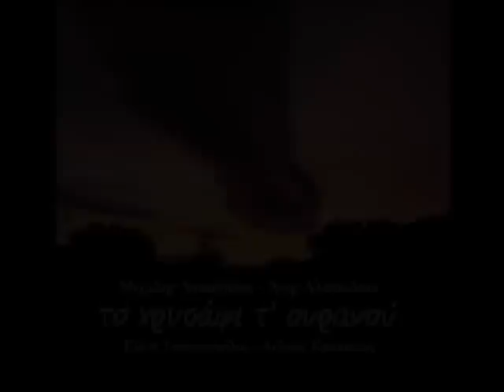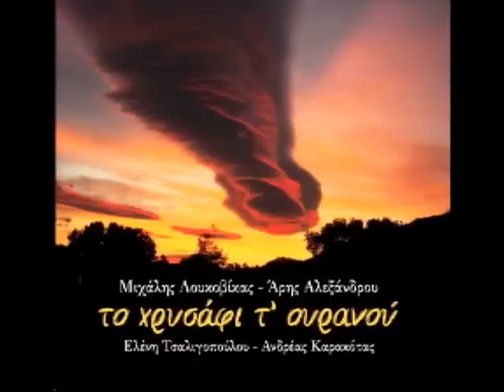Lullaby (Loukovikas Michales)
ΤΟ ΧΡΥΣΑΦΙ Τ' ΟΥΡΑΝΟΥ / O OURO DO CÉU / THE GOLD IN THE SKY
Composed, arranged & produced by Michales Loucovicas on poetry by Ares Alexandrou.

Ελένη Τσαλιγοπούλου: φωνή. Μανόλης Ανδρουλιδάκης: κιθάρα κλασική. Λευτέρης Γαλανός: κιθάρες flamenco, παλαμάκια. Παύλος Γεωργιάδης: tuba. Κυριάκος Γκουβέντας: βιολιά, βιόλες, μαντολίνο, μπαλαλάικα. Νικολός Δημόπουλος: piccolo, φλάουτο. Βαγγέλης Ζωγράφος & Δημήτρης Μπασλάμ: μπάσο. Κώστας Θεοδώρου & Βίκη Χουζούρη: κρουστά. Constantin Istrate: κόρνο. Αναστάσης Μισυρλής: τσέλλο. Ειρήνη Μπακαλοπούλου: άρπες. Θανάσης Μπιλιλής: πιάνο. Κοσμάς Παπαδόπουλος: κλαρινέτο. Γιώργος Πολίτης: φαγκότο. Δημήτρης Σαφαρίδης: όμποε. Αγγελίνα Τκάτσεβα: τσύμπαλο.